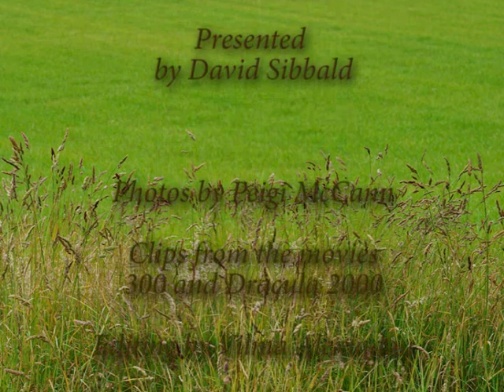Robert Burns - Such a Parcel of Rogues in a Nation - poem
David Sibbald presenting "A Parcel of Rogues in a Nation" by Robert Burns from his CD "The Greatest Poems in the World" (available Edit and photos by Peggy Edwards (AKA Peigi McCann)of and further edits by Vilma Alexiadou.

A Parcel of Rogues in a Nation
Fareweel to a' our Scottish fame,
Fareweel our ancient glory!
Fareweel ev'n to the Scottish name.
Sae famed in martial story!
Now Sark rins over Salway sands,
An' Tweed rins to the ocean,
To mark where England's province stands
Such a parcel of rogues in a nation!

What force or guile could not subdue
Thro' many warlike ages
Is wrought now by a coward few
For hireling traitor's wages.
The English steel we could disdain,
Secure in valour's station;
But English gold has been our bane

O, would, or I had seen the day
That Treason thus could sell us,
My auld grey head had lien in clay
Wi' Bruce and loyal Wallace!
But pith and power, till my last hour
I'll mak this declaration :-
'We're bought and sold for English gold'